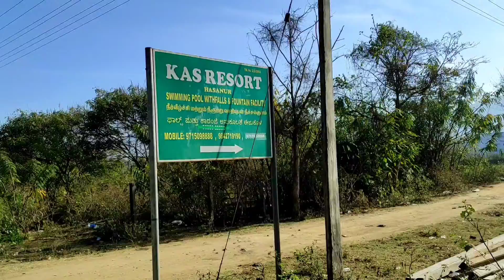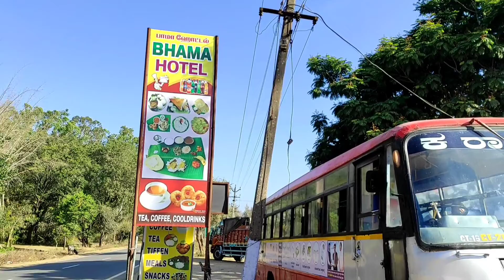ஆசனூர் | Sathyamangalam reserve forest